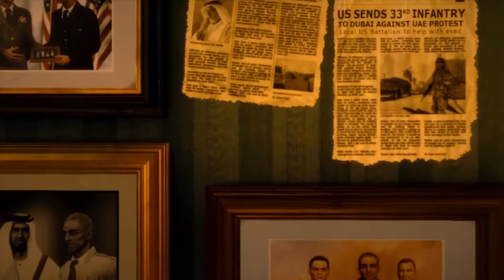[HD] Spec Ops:The Line Intro Gameplay 1080p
Spec Ops: The Line Intro Gameplay 1080p: This is the first 15 minutes from the new game Spec Ops: The Line. Might be a good idea to grab yourself a cold drink... could definitely get a little dry in here! Just a friendly warning since you're going to be seeing a lot of, well, ... sand. But that's a very good thing in this case! They managed to pull off "sand" pretty damn well.

Want to see every detail this game has to offer? Be sure to watch it in crystal clear 1080p!

Spec Ops: The Line Info & System Requirements

Publisher: 2K Games
Developer: Yager Development
GENRE : Third-Person Shooter

Minimum System Requirement (PC)
OS: Windows XP SP3
Processor: Intel Core 2 Duo @ 2Ghz / AMD Athlon 64 X2 equivalent
Memory: 2 GB RAM
Hard Disk Space: 6 GB free
Video Card: NVIDIA GeForce 8600 / ATI Radeon HD 2600XT (256 MB memory)
DirectX®: 9.0
Sound: DirectX Compatible
Additional: Initial installation requires one-time internet connection for Steam authentication; software installations required
(included with the game) include: STEAM Client, Microsoft Direct X, Visual C++ 2008 Redistributable, Visual C++ 2005 SP1

Recommended System Requirements (PC)
OS: Windows Vista/7
Processor: 2.4 GHz Quad Core processor
Memory: 3 GB RAM
Hard Disk Space: 10 GB free
Video Card: NVIDIA GeForce 9800 GTX/ATI Radeon HD 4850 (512+ MB memory)
DirectX®: 9.0
Sound: DirectX Compatible

Want amazing, action packed HD gameplay from the new Tom Clancy's Ghost Recon: Future Soldier game? Then you have to check this out